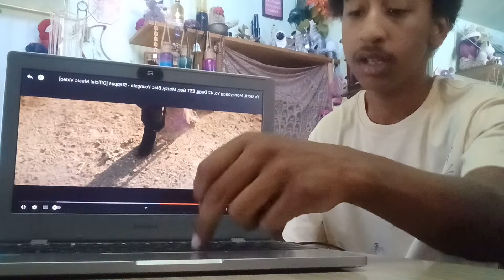Yo Gotti - Steppas ft. MoneybaggYo, EST Gee, Mozzy, 42 Dugg (Reaction Video) 🔥🔥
I DID THESE VIDEOS WHEN THEY FIRST DROP BUT JUST NOW POSTING THEM 🤨😮‍💨BUT GO RUN THE VIEWS UP ON THIS AND LET ME KNOW HOW YOU FEEL ABOUT THE NEW SQUAD MAN ‼️YEAH CMG JUST SIGNED MOZZY TOO 🤯🔥🔥 LIKE COMMENT AND SUBSCRIBE AND DONT FORGET TO SHARE

I DO NOT OWN COPY RIGHTS TO THIS SONG